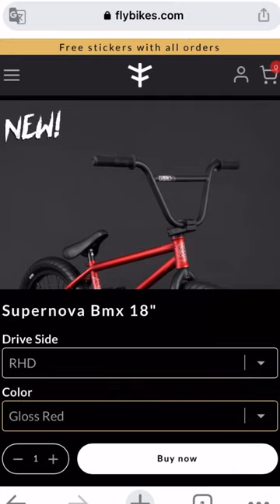FLY Short - Buying a bike while in Japan ✈️🌎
Short video that made our day🙏 The experience of buying a Supernova 18”, filmed by @_jotarow_ , one of our friends and customers from Japan. Enjoy the ride!

Feel free to post a video about your experience, tag us and get a special gift on your next purchase✨

The Supernova 18” BMX, is one of the best Fly complete bikes for younger 18” shredders from 7 to 12 years, no matter where they live. Full specs on FLYBIKES.COM
- Worldwide shipping 💨 from 24 hours to 7 working days.
- Easy 🛠️ Assembly with the new 100% plastic-free recyclable packaging.